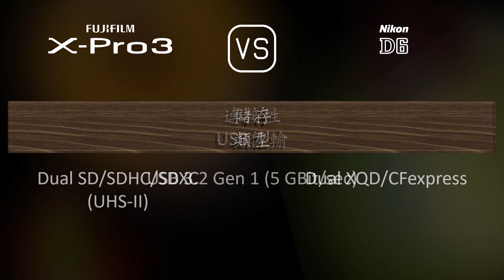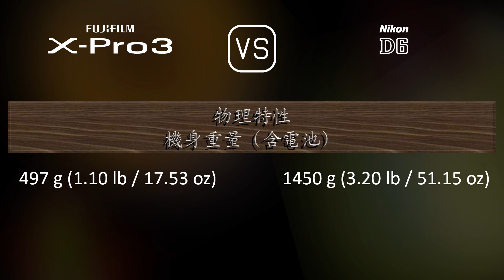Fujifilm X-Pro3 與 Nikon D6 的規格比較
本片是 Fujifilm X-Pro3 與 Nikon D6 的功能概述和規格比較 (comparison of specifications)，希望對您有所啟發。感謝您的支持。

00:25 推出
00:33 機身
00:40 影像感測器
01:01 影像
01:16 光學與對焦
01:41 屏幕
01:58 取景器
02:13 攝影功能
03:06 錄像功能
03:20 儲存
03:24 連接性
03:49 物理特性
04:07 雜項